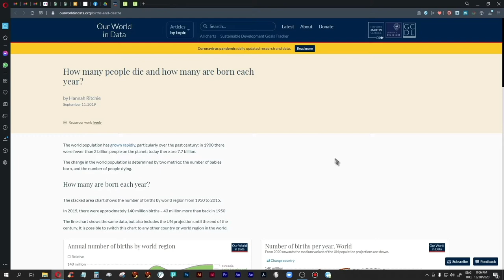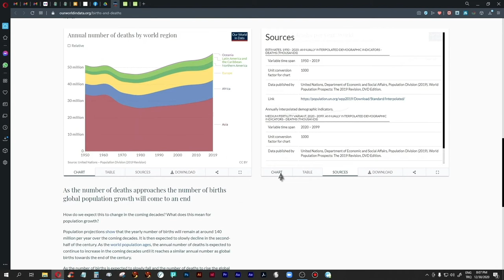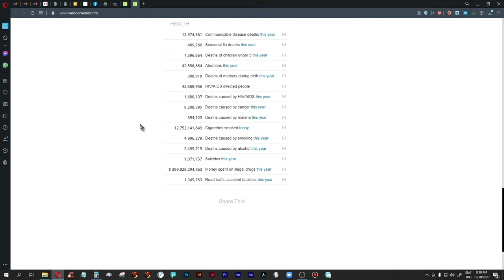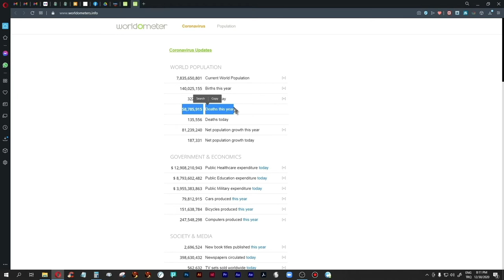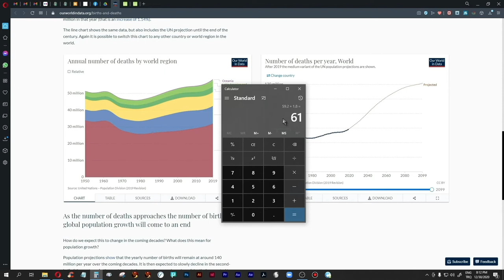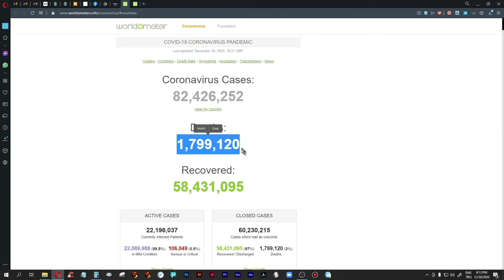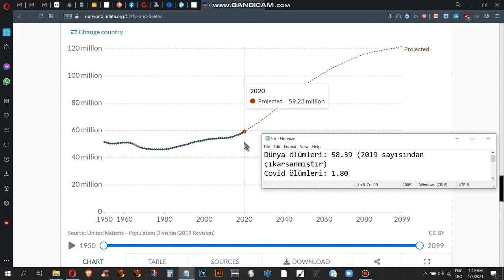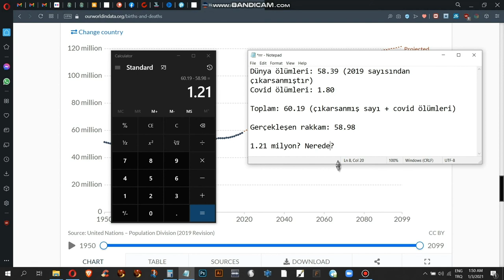2021 Başlarken Bir Soru